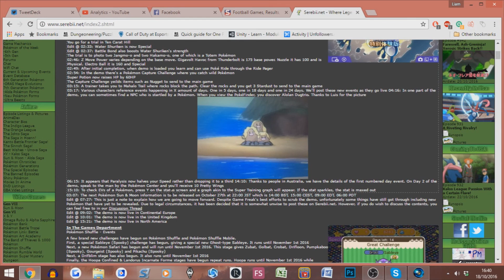Pokemon Sun and Moon Demo Part 3 - Finishing off!